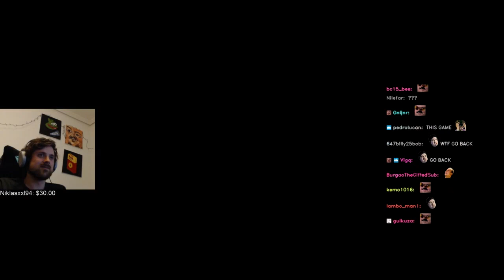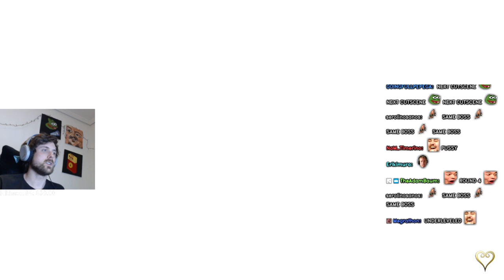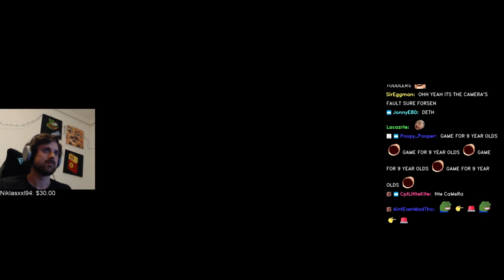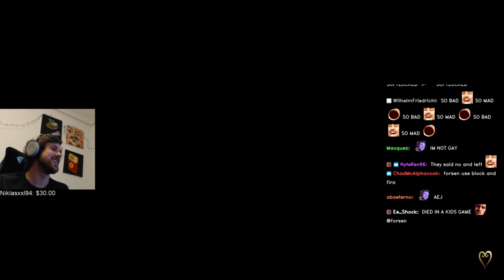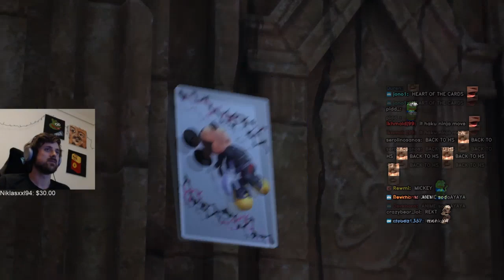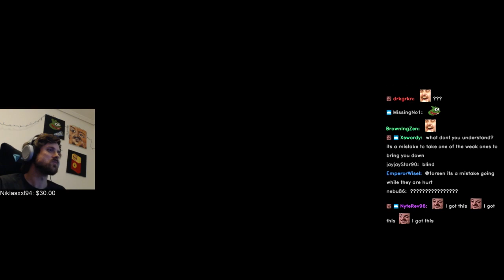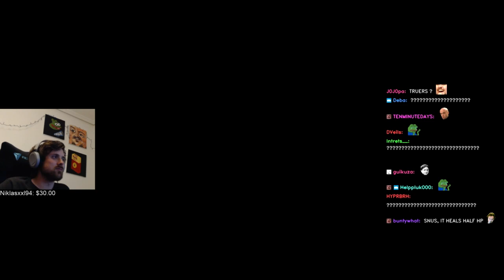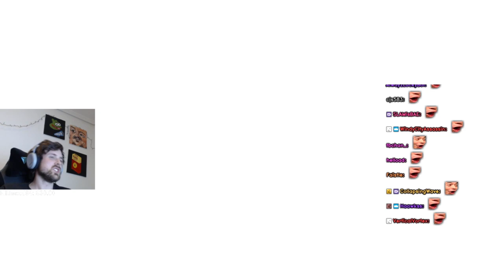Forsen plays: Kingdom Hearts III | Part 6 (with chat)